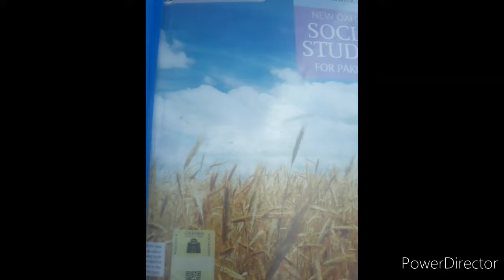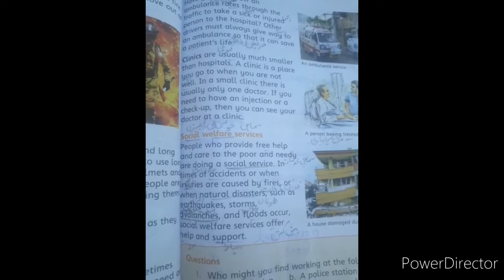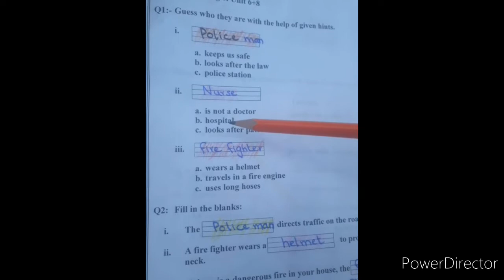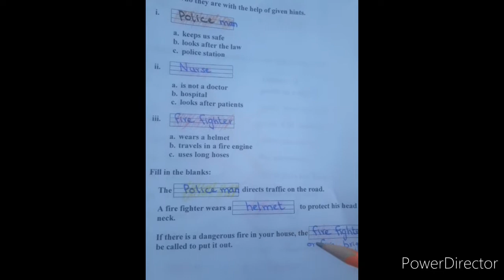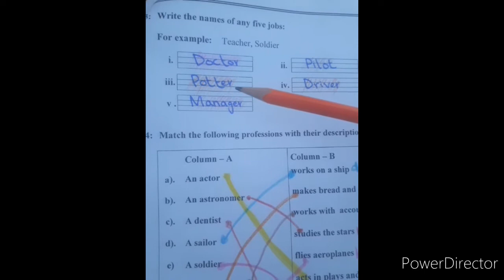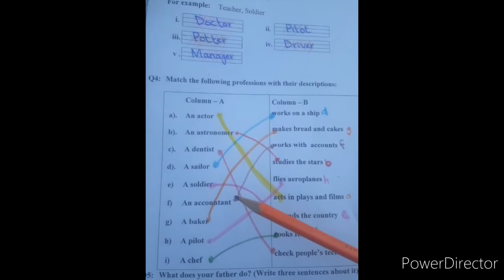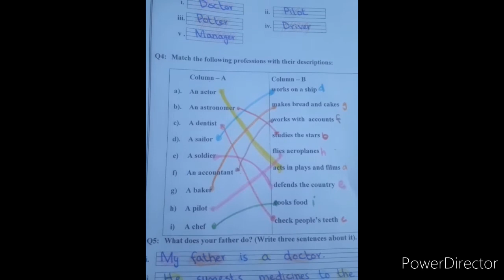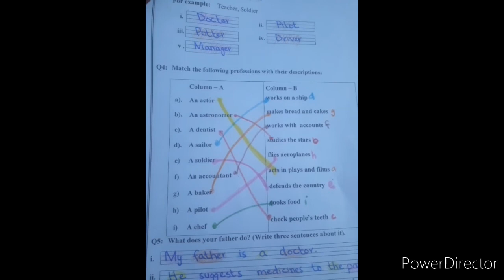S.st svt explanation for the month of may